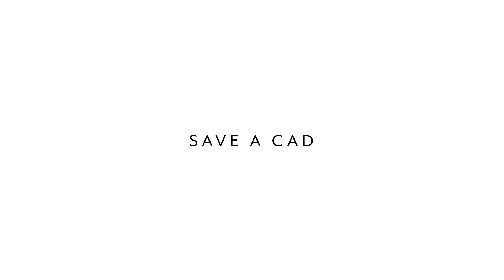Meet Patcraft Custom Design Tool, CHROMA